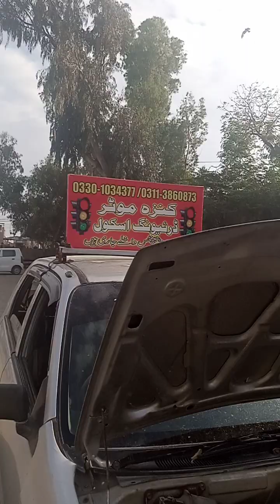March 10, 2024